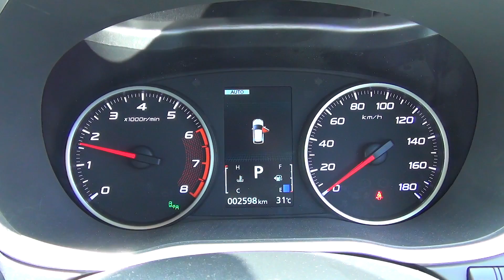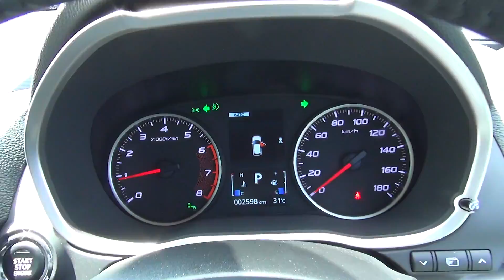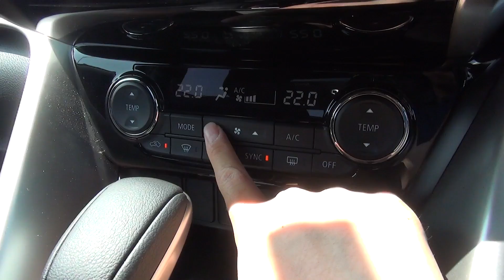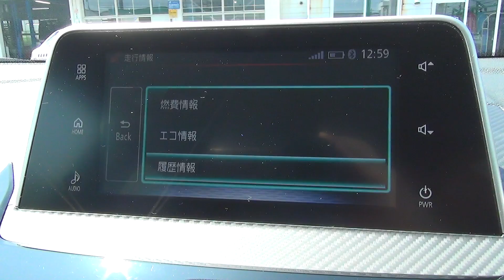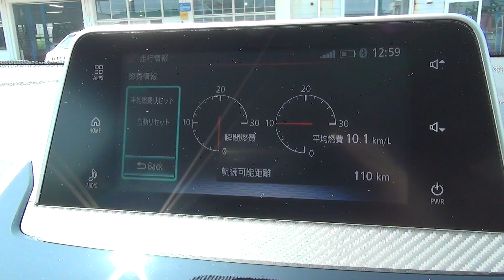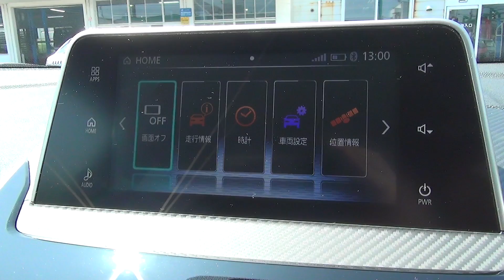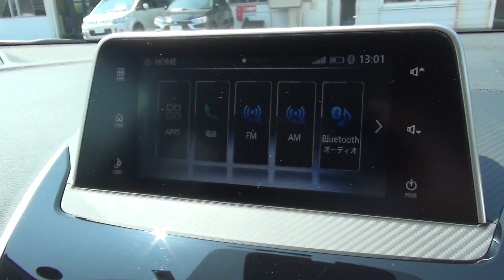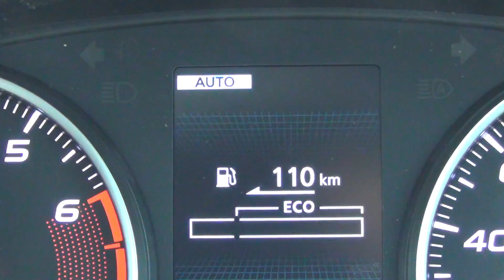2018 New MITSUBISHI ECLIPSE CROSS 4WD - Exterior & Interior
Spec
【Engine】In-line 4 cylinder (Direct injection MIVEC turbo with intercooler)
【Total displacement】1.498L
【Max Power】110kW(150PS)/5,500rpm
【Max Torque】240N•m(24.5kgf•m)/2,000~3,500rpm

【JC-08】14.0km/L
【Fuel】Unleaded Regular Gasoline
【Tank capacity】60L
【Drive system】4WD
【Transmission】CVT(8 speed sports mode)

【Price】JPY 3,095,280~(Test Car)